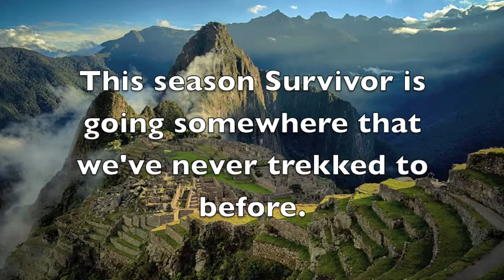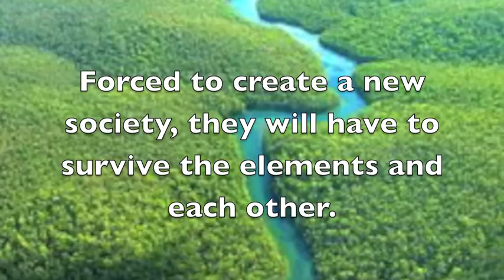Survivor Peru Promo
A promo for mine and AnitaG.'s upcoming fanon season, Survivor: Peru. Enjoy!